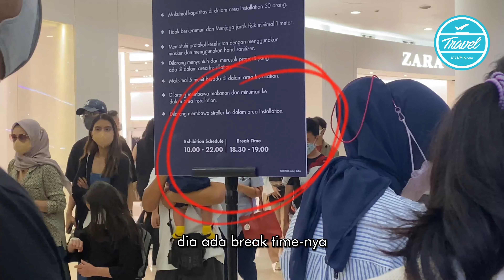Wajib Coba! Avatar Pandora Experience di Jakarta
KOMPAS.com - Kalau ke Avatar Pandora Experience di Main Atrium Lantai 1 Senayan City, gue saranin pas weekday dan di jam siang aja, biar ga terlalu padat pengunjung..
Experience ini tidak dipungut biaya ya. Jadi, tinggal antri masuk dan nikmatin keindahan mini Pandora!

Penulis Naskah: Mutiara Bertha
Narator: Mutiara Bertha
Videografer: Mutiara Bertha
Video Editor: Mutiara Bertha
Produser: Nabilla Tashandra